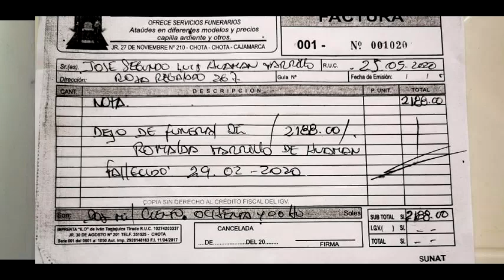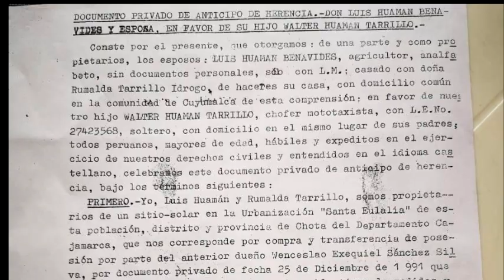Chota I DENUNCIAN A TRABAJADOR DE LA MUNICIPALIDAD DE CHOTA, POR INJURIAS Y CALUMNIAS DE MUERTE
JoséHuamanTarrillo, de 53 años de edad natural de la comunidad de Cuyumalca, denunció a través de nuestro medio de prensa a su hermano WalterHuamanTarrillo, quien no lo deja ver a su padre, además de que lo habría agredido físicamente.

José Huamán tarrillo, dijo que su hermano Walter Huamán, lo está acusando de ser el responsable de la muerte de su señora madre, además que el alcalde Werner Cabrera, lo estaría protegiendo ante estos delitos

Walter Huamán tarrillo, es actualmente trabajador de la municipalidad provincial de chota.

VEA USTED AQUÍ EN INFORME COMPLETO